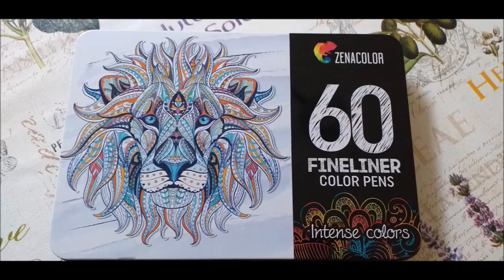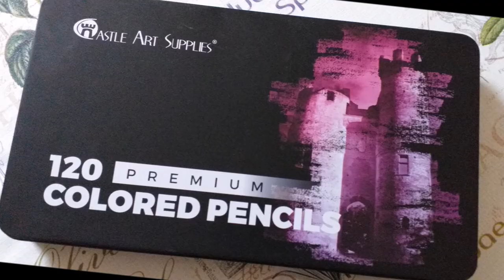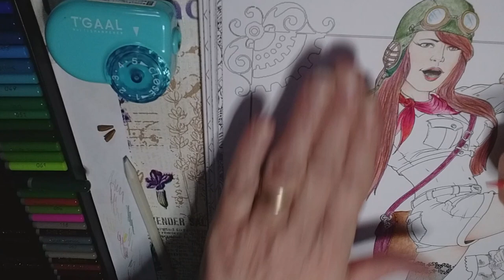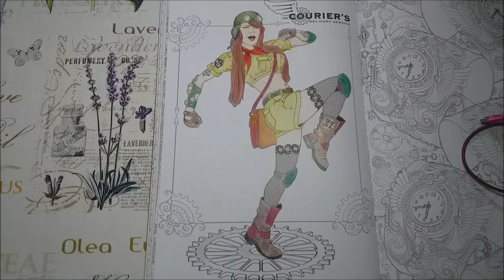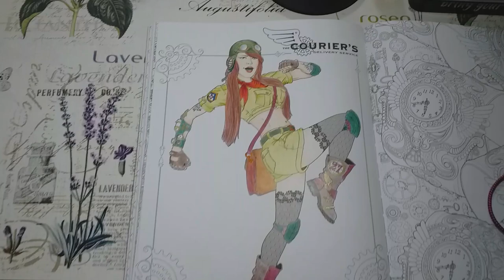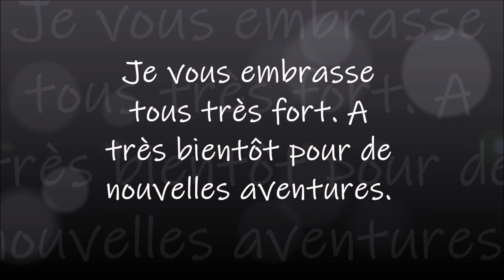COLORIAGE STEAMPUNK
Livre coloriage Steampunk
Crayons de couleur d'artiste Castle Arts 120 pièces
60 Feutres Coloriage Pointe Fine Zenacolor